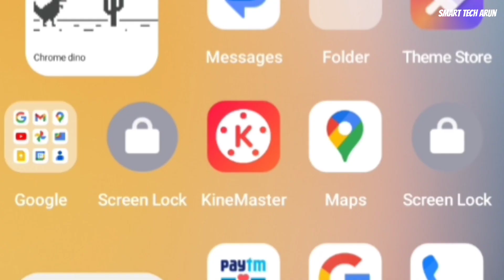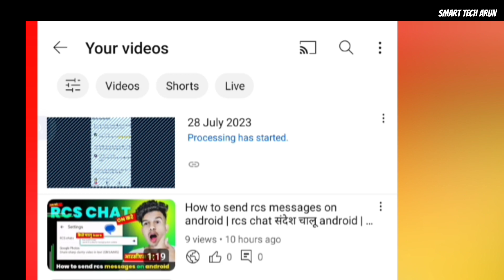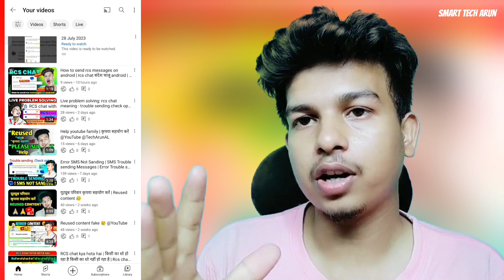144q -1080q Shorts upload 100% proof | shorts failed to upload please try again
144q -1080q Shorts upload 100% proof | shorts failed to upload please try again

0:00 - into
0:05 shorts failed to upload please try again